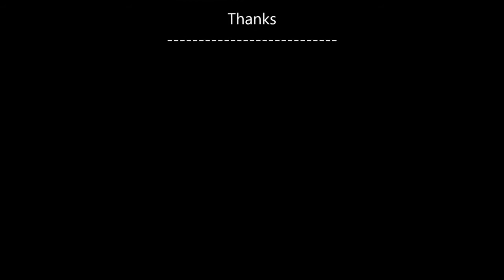Lesson 9 - अन्तःकेंद्र, परिकेंद्र, बहिश्केंद्र व लम्ब्केंद्र - Four Kinds of Centre - SimpleMaths4u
Lesson 9 - अन्तःकेंद्र, परिकेंद्र, बहिश्केंद्र व लम्ब्केंद्र - Incentre, Circumcentre, Excentre and Orthocentre - Four Kinds of Centre - SimpleMaths4u

This video is about four types of centre in a triangle and All information about these all type of centre. This is a very important video for all students of Mathematics.